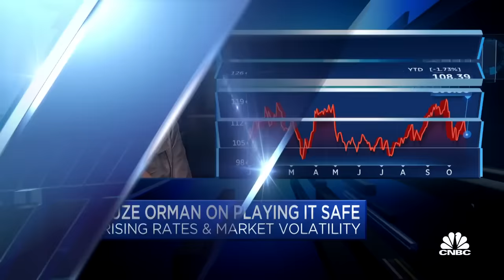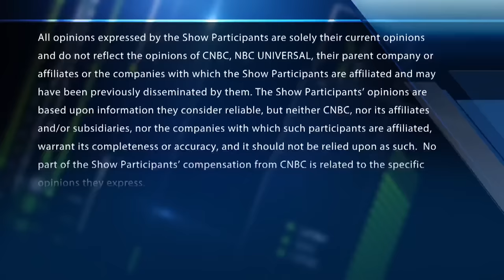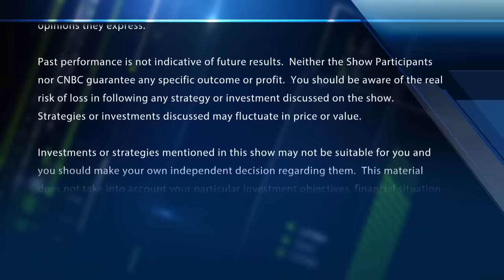Suze Orman gives her rising rate playbook, advice for consumers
Suze Orman, Personal Finance Expert, joins 'Fast Money' to talk her personal finance playbook as credit card interest rates continues to climb.